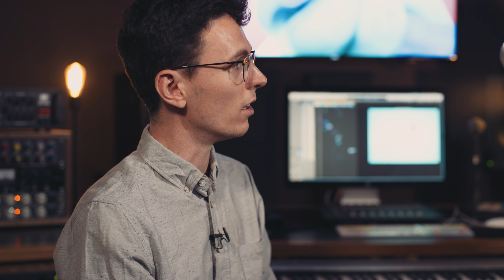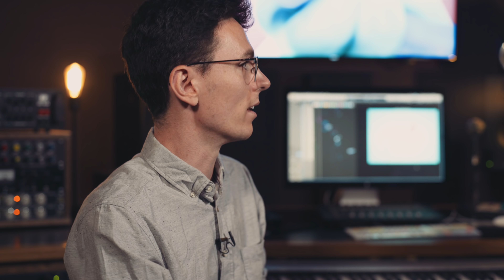In Depth: Music & Sound Design vs Animation